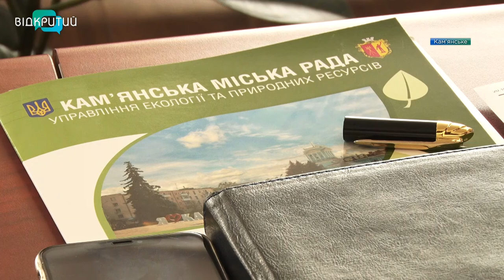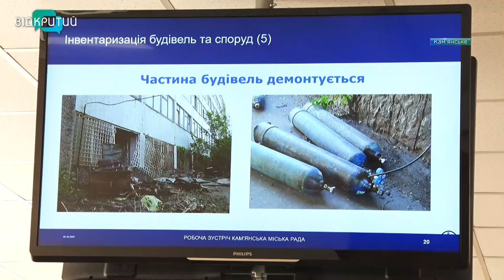У Кам’янському обговорили питання з приведення у безпечний стан об’єктів колишнього ПХЗ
Радіація поряд. Підприємство не працює кілька десятиліть, але продовжує нести загрозу довкіллю та місцевим жителям. Все це про уранове виробництво на колишньому Придніпровському хімічному заводі в Кам’янському. Держава байдужа до вирішення екологічних проблем, але допомогу місту зараз надають європейські партнери. Роботи з убезпечення хвостосховищ проводять за підтримки Програми співробітництва у сфері ядерної безпеки Європейського союзу.